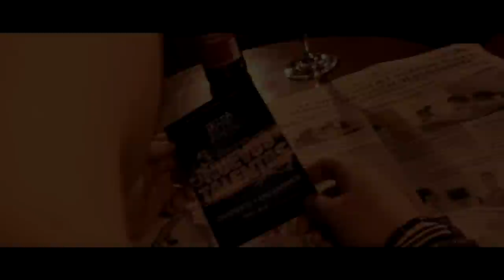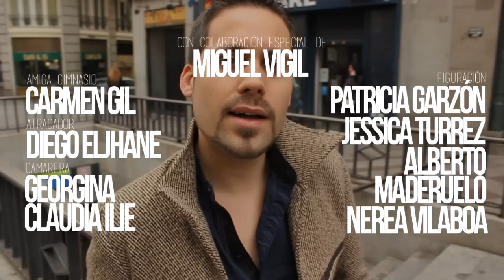Jose Tena - MI ÁNGEL [Official Video]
#​MIANGEL ya disponible en todas las plataformas digitales:
Music video by Jose Tena - Mi Ángel. (C) 2012 Silencio Vs Grito

J O S E  T E N A ®